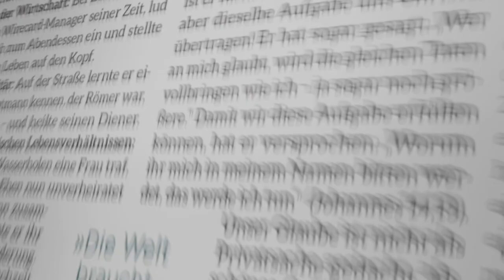Tag #109 - Hoffnung um 12 - Missionswerk Karlsruhe